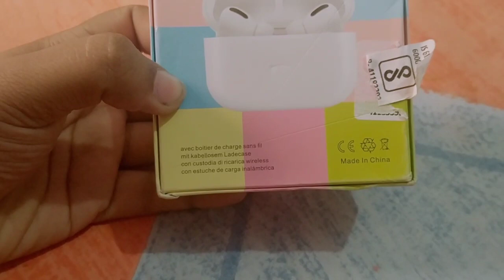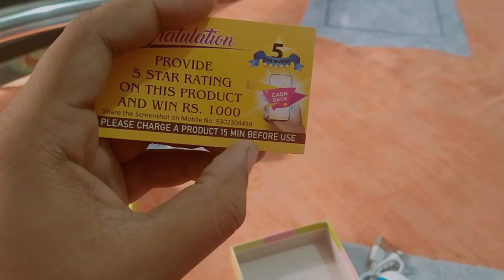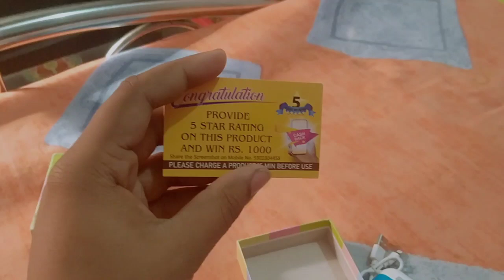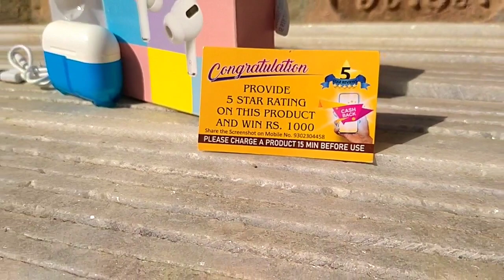Eir pod pro unboxing 2023 || new video || আনবক্সিং করলাম ব্লুঠুথ হেডফোনে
I POD PRO UNBOXING 2023 || NEW VIDEO || আনবক্সিং করলাম ব্লুঠুথ হেডফোনে
airport pro unboxing

airpods pro unboxing video

Q

airport extreme unboxing

apple airport pro unboxing

airport pro 2 unboxing

لا

airport pro copy unboxing

Q

airport pro clone unboxing.

airport pro ki unboxing

لا

airport pro first copy unboxing

bout airport is pro unboxing